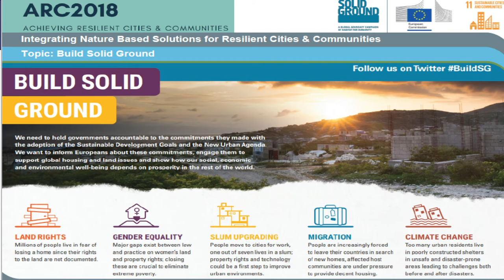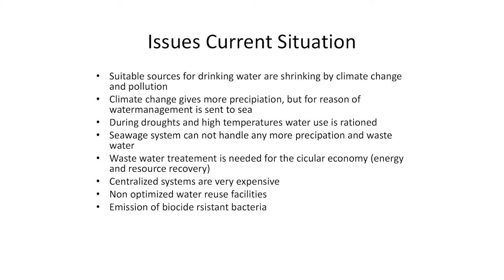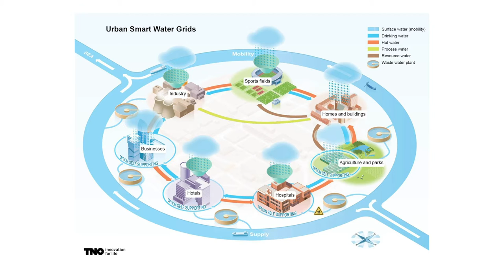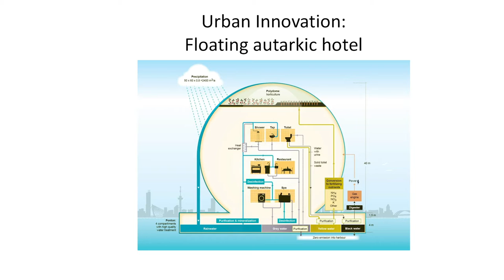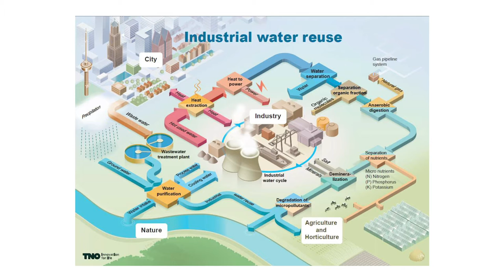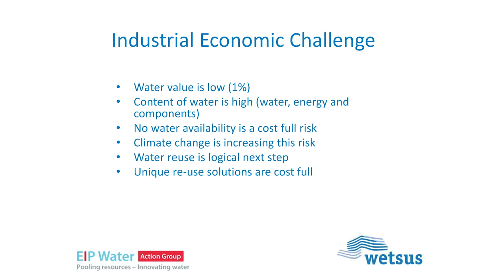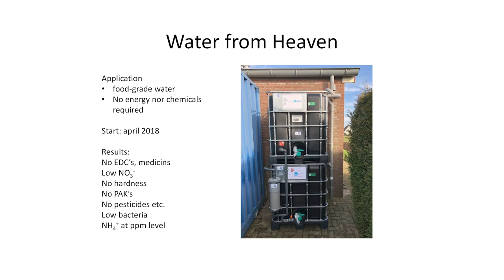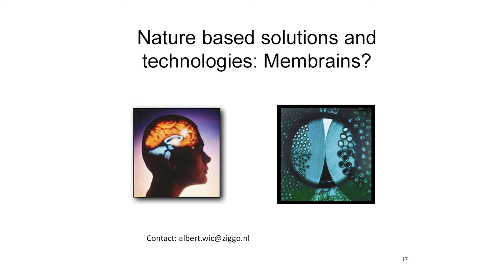ARCC2018 (Dublin) - Albert Janssen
Albert Jansen has dedicated his professional life to membrane technologies with water as most important application. His career started at TNO as a scientist and project leader to develop gas separation and filtration type of membranes. During a period of 15 years he was the TNO department leader for chemical engineering focusing on innovations with separation technologies. The last fifteen years Albert has focused on water issues as a business developer. He is one of the founding fathers of EWP and WssTP, where he was the vice-chair for some time and currently the leader of the working group Water and Industry. In EIP Water he is leading the action group on industrial water reuse. Next to this Albert is a democratic elected board member for a Dutch Water district (HDSR).